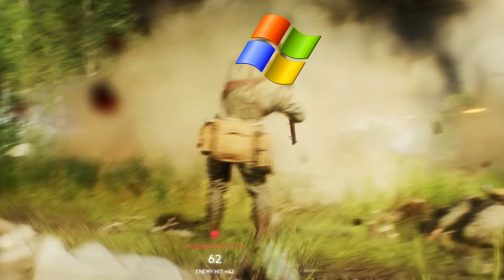I Just Added Some Memes in Battlefield 5 Reveal Trailer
The best and funny BattleField V (BFV) meme Trailer parody. I Just Added Some Memes in Battlefield 5 (BF5) official reveal Trailer , hope you enjoy this memefield 5 reveal trailer.

Battlefield 5 MEMES, fails and Funny Moments!! Battlefield 5 multiplayer gameplay funny meme montage. BFV MEMES never DIE and I hope this video will make you laugh. :)
In my channel you can find:
- Funny gaming meme trailers (mostly BATTLEFIELD V meme trailer, Call of duty meme trailer).
- BFV Funny moments edited with memes (Gameplay recorded by myself).
- other games (Heroes and Generals etc) Funny moments edited with memes.

VIDEOS THAT MIGHT BE INTERESTING FOR YOU:
▶Gaming Meme trailers

SONG:
(Franz Tornado & The Tri–Star Girls – Super Eurobeat)